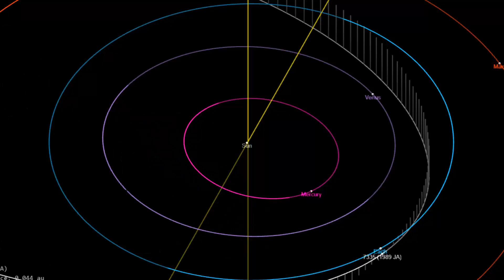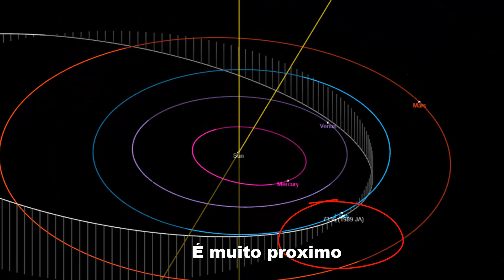ASTERÓIDE GIGANTE 2022 ESTÁ VINDO EM NOSSA DIREÇÃO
🅷🅸🆂🆃ó🆁🅸🅰/🅲🆄🆁🅸🅾🆂🅸🅳🅰🅳🅴🆂/🆄🅽🅸🆅🅴🆁🆂🅾
【Ｄｏｃｕｍｅｎｔａｒｉｏｓ】

A NASA (Agência Espacial Americana) monitora um grande asteroide com poder destruidor que passará perto do planeta Terra esta semana.
Denominado oficialmente como ‘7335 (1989 JA)′, o objeto espacial passará próximo ao nosso planeta no dia 27 de maio.
Como revelado pelo site da NASA, o asteroide pode ter um gigante diâmetro aproximado de quase 1.8 km metros (dimensão que pode variar).
Pertencendo ao grupo ‘Apollo’ (em inglês), o corpo celeste gigante trafega atualmente em altíssima velocidade.
O JPL (Jet Propulsion Laboratory) da NASA classificou como um “asteroide potencialmente perigoso” devido à sua passagem próxima prevista com a Terra.

ｈｔｔｐｓ：／／ｗｗｗ．ｄａｌｔｏｎｌｏｃｕｔｏｒ．ｃｏｍ．ｂｒ